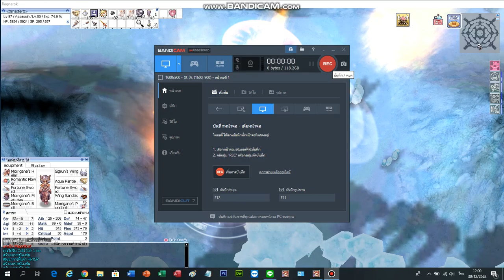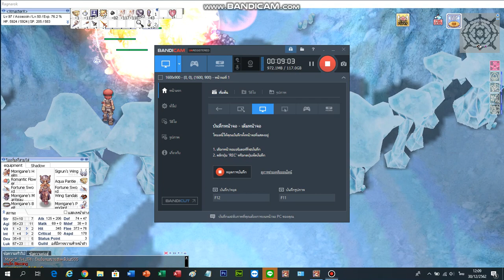RO EXE ลาก ice LV 97#2